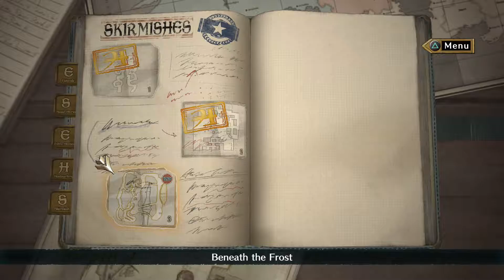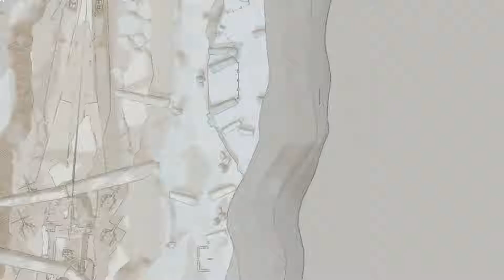Let's Play Valkyria Chronicles 4 - 62: Invincible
A mostly blind playthrough of Valkyria Chronicles 4, with commentary.